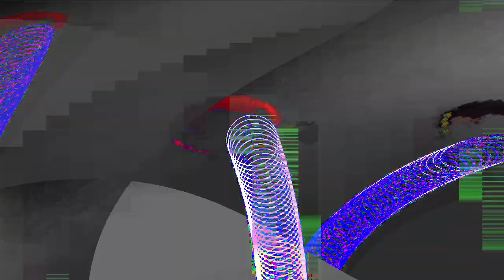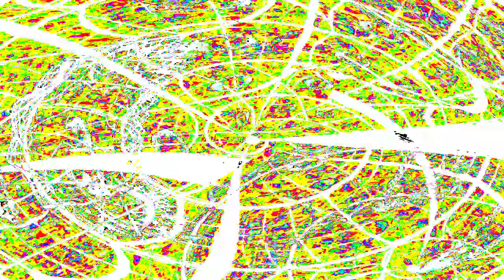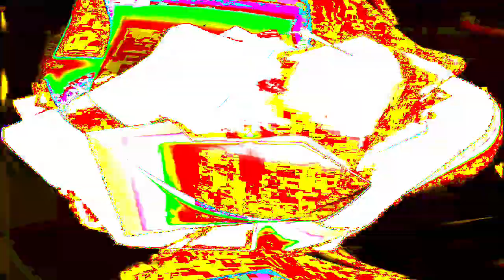[EPILEPSY WARNING] Movie 24 01 16 09h13m51s